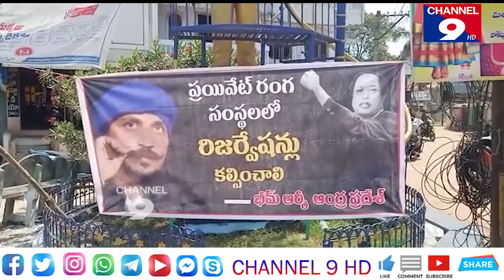ప్రైవేటు రంగాలలో మైనార్టీ ప్రజలకు రిజర్వేషన్లు అమలు చెయ్యాలి - భీమ్ ఆర్మీ నాయకులు@Channel9hd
ప్రైవేటు రంగాల్లో రిజర్వేషన్ కల్పించాలి ఈరోజు అల్లూరు మండలం కేంద్రం పాత బస్టాండ్ సెంటర్లో గల డాక్టర్ బి.ఆర్ అంబేద్కర్ విగ్రహం వద్ద కేంద్ర ప్రభుత్వం ప్రైవేటు రంగాలలో  ఎస్సీ ఎస్టీ బీసీ మైనార్టీ ప్రజలకు రిజర్వేషన్లు అమలు చేయాలని భీమ్ ఆర్మీ నాయకులు డిమాండ్ చేశారు@Channel9hd